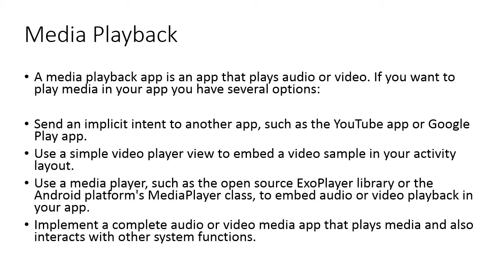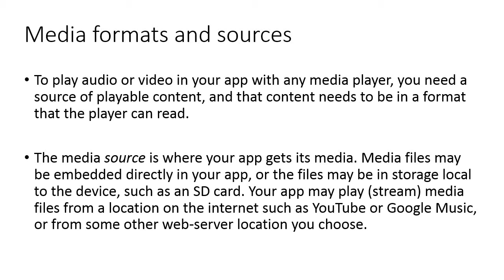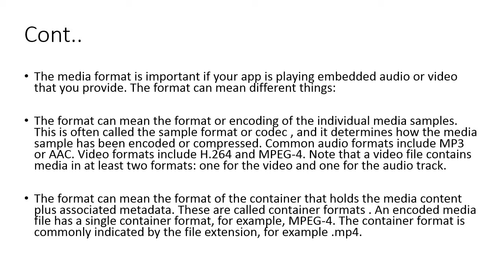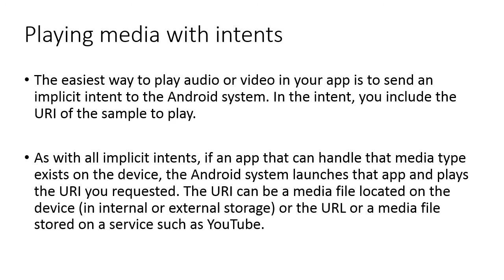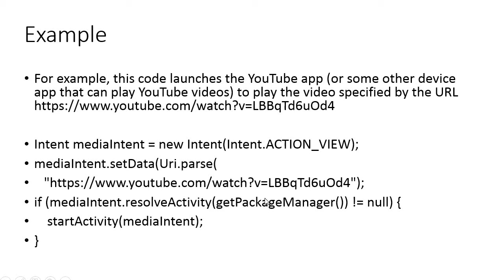Simple Media Playback in Android [UR] Module 3 Lecture 13 ZE - 237